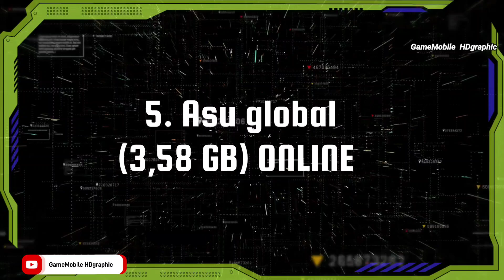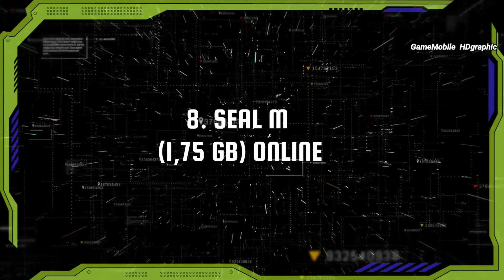Top 12 New Releases MMORPG 2023 Android iOS | new Update MMORPG mobile 2023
NEW PART 2 ! :
Top 12 Best New Release Best Mobile MMORPG | Best Mobile RPG games (will be the most played)

I wouldn't say this game is  the best MMORPG on mobile but the NEW Best MMORPG on 2023, especially the game that just released on the Android and iOS platform. So probably you will be like or not but at least so far this game is the best for the newest MMORPG on mobile. I just want to make sure my subscriber stays updated on this channel. Top 12 New Releases MMORPG 2023 Android iOS | new Update MMORPG mobile 2023

WATCH :

Top 14 Best OPEN WORLD Games for Android iOS OFFLINE & ONLINE Low size Open World Games & High Size

BEST 15 Top ANIME GACHA GAMES of 2023 for Android iOS | Best MOST PLAYED GACHA Games on Mobile

Top 12 Best SURVIVAL Games for Android iOS on 2023 HIGH GRAPHIC Survival Games OFFLINE ONLINE Mobile

Top 12 Best MONSTER HUNTER Games for Android iOS 2023 MMO RPG | Best MONSTER HUNTER Mobile Game 2023

Top 12 Best Upcoming MMORPG games of 2023 Mobile & Most Anticipated RPG games on 2023 Android iOS

Top 15 Best NARUTO GAMES NO EMULATOR for Android & iOS 2023 | Best NARUTO Games OFFLINE ONLINE 2023

Top 10 Best ZOMBIE Games for Android iOS 2023 | Best Zombie OPEN WORLD Survival Zombie games Android

Top 11 Best MOBA Games for Android iOS on 2023 Most Popular MOBA Games you should Anticipated 2023

Please FOLLOW our official Instagram :
gamemobile_hdgraphic

PIN COMMENTS